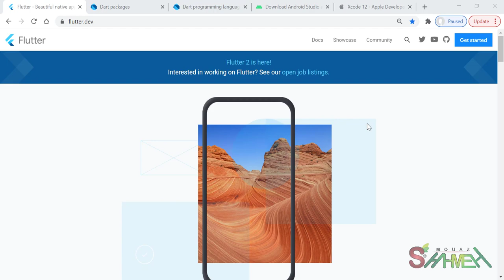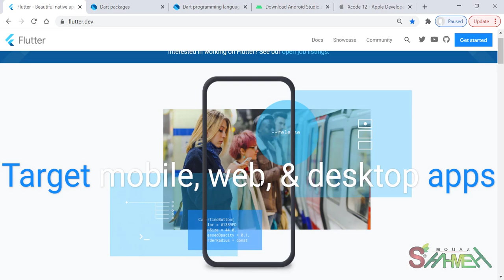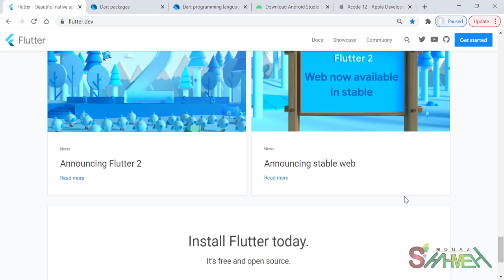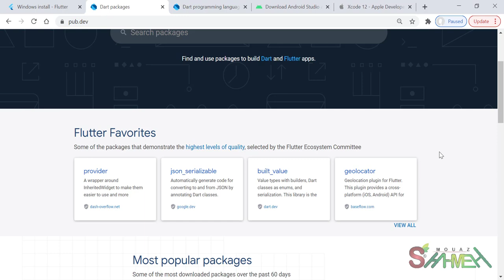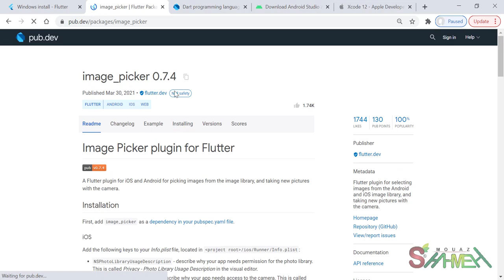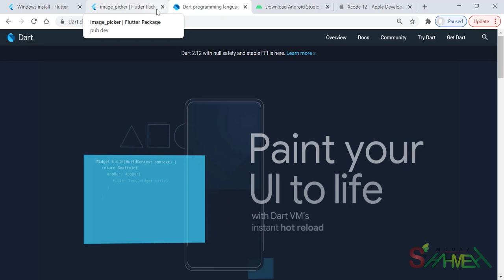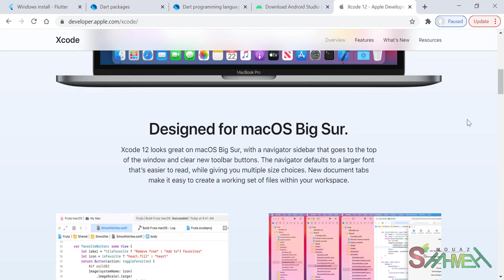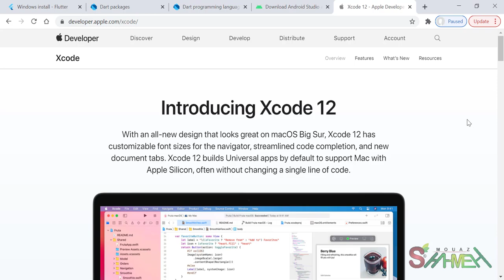تقنية Flutter وتطوير تطبيقات الجوال والوب - مدرب المهارات معاذ الشحمه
تقنية flutter هي تقنية أصدرتها شركة google بأول إصدار سنة 2018 وقد حققت مجتمعاً واسعاً بين المطورين لما نالته من استحسانهم ورضاهم وما رأوه من تقنيات حديثة في لغة البرمجة dart وما شعرو من سرعة الاستجابة في التطوير hot reload وقد كتب عنها الكثير عبر المواقع الالكترونية وعملت ضجة حول العالم لدى المطورين لأنها تقوم على تقنية cross platform مع أداء عالي الجودة native
المواقع المستخدمة في الشرح:
1- الموقع الرسمي لتقنية flutter: